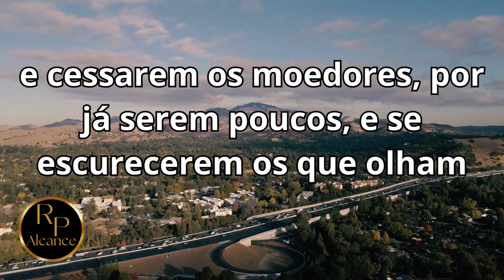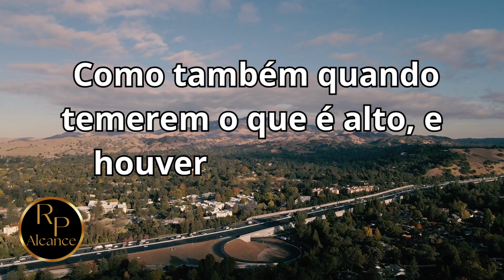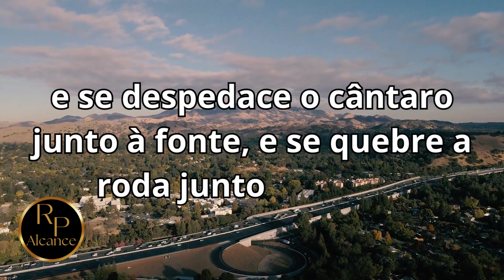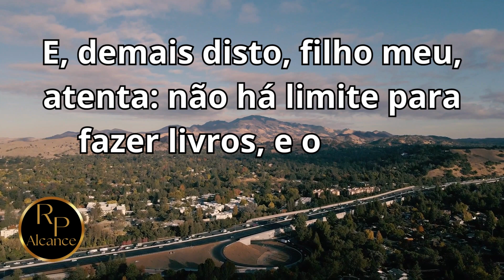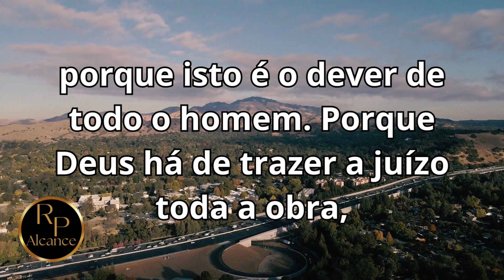Eclesiastes 12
Alcance - o intuito é levar o conhecimento da Palavra de Deus para seja propagada ao maior número de pessoas espalhadas por toda a terra.
𝗘 𝗰𝗼𝗻𝗵𝗲𝗰𝗲𝗿𝗲𝗶𝘀 𝗮 𝘃𝗲𝗿𝗱𝗮𝗱𝗲, 𝗲 𝗮 𝘃𝗲𝗿𝗱𝗮𝗱𝗲 𝘃𝗼𝘀 𝗹𝗶𝗯𝗲𝗿𝘁𝗮𝗿á. 𝗝𝗼ã𝗼 𝟴:𝟯𝟮